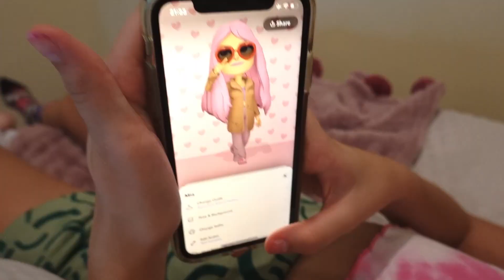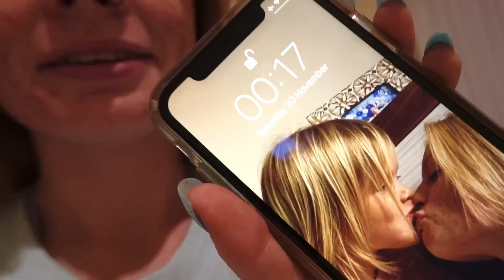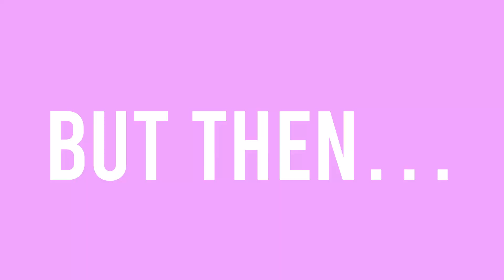PULLING AN ALL NIGHTER CHALLENGE